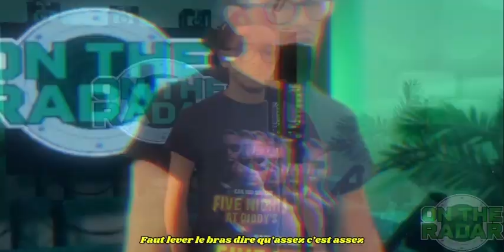Hkak "Minecraft Freestyle" - On the radar performance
On today's episode, we have the infamous celebrity known as "Hkak". This performance is a one-of-a-kind experience and is recommended to watch with friends and family.